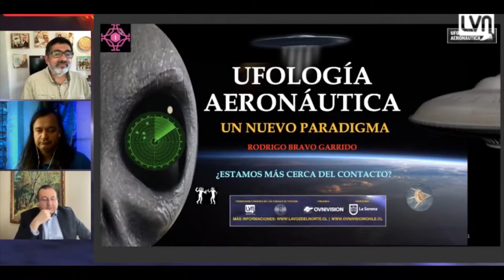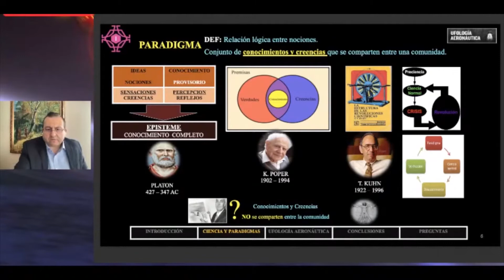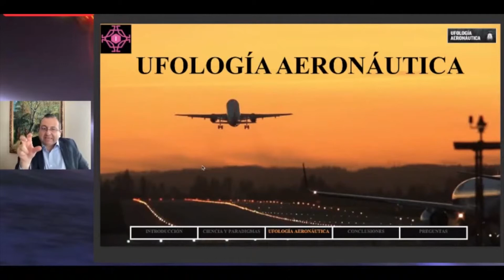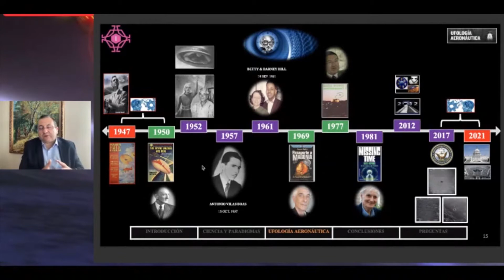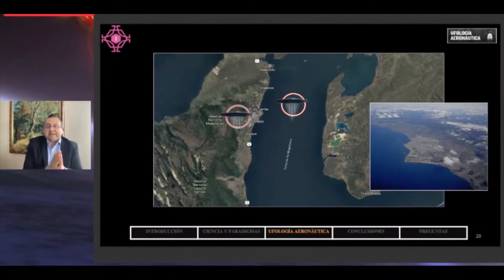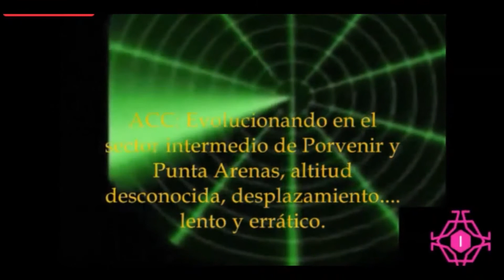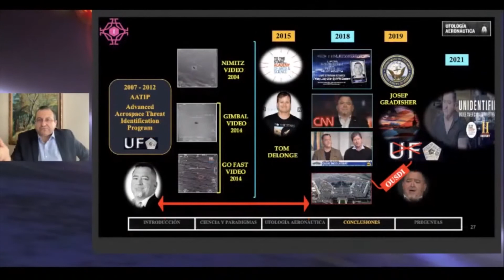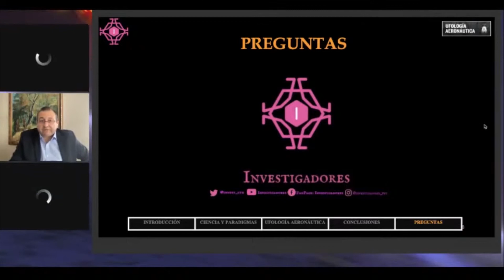UFOLOGÍA AERONÁUTICA - Rodrigo Bravo - " Encuentro OVNI La Serena 2022"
DEMONIOS
Canal de Carlos Alberto Iurchuk para la difusión del Fenómeno OVNI y Misterios.

Mercado Pago
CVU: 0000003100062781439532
Alias: CarlosIurchuk.MP

Cualquier monto en efectivo (Pago Fácil o RapiPago)

Montos Fijos
(Mercado Pago, Tarjeta de crédito o débito, Efectivo, Transferencia por red link)